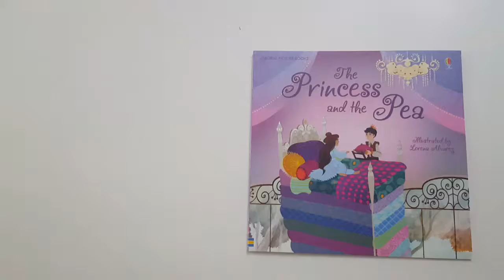USBORNE THE PRINCESS AND THE PEA PICTURE BOOK